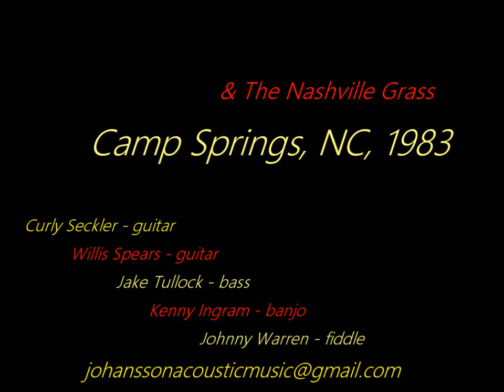CurlySecklerWillisSpears NshvilleGrss, Camp Springs, NC 1983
Curly Seckler Willis Spears & The Nashville Grass, Camp Springs, 1983

Many thanks to my dear friend Jerry Stuart of Siler City, NC for this historic footage from Carlton Haney’s and John Maness’ who co-promoted the Camp Springs festival in 1983.
After Lester Flatt’s death in 1979 Curly Seckler continued to carry on the great Lester Flatt & Nashville Grass tradition. Willis Spears was hired as a singer for the Nashville Grass.   Spears had a quality to his voice that was reminiscent of  Flatt’s. Obviously Spears had a lot of Lester’s vocal features down – something that many fans took comfort in..

 Fiddler Paul Warren joined Lester Flatt & Earl Scruggs & the Foggy Mountain Boys in 1954 and stayed until the two TV stars split in 1969. When Lester started his own band, The Nashville Grass, Paul Warren was hired as a fiddler - a position he held with honor until his health  no longer allowed him to play his fiddle on stage. Paul Warren passed away in 1978.  Paul's fiddle is played expertly by his son Johnny in this video.

 I saw this band at Smith Mountain Lake,  Virginia in 1981 and it was a very emotional experience since I always loved Lester who had died two years previously.

After the set I apporached Curly Sechler rather nervously as I was fixated on grammatical correctness in English which wasn't my first language.  In a star struck , rambling fashion and told them how much I enjoyed his singing  current band and his singing and mandolin playing with F&S. Mandolin!, he chuckled and said, I used to HOLD one... A true Southern gentleman and bluegrass icon who remained with us until Christmas time, 2017.

Curly Seckler, Guitar, vocals
Willis Spears,   Guitar, vocals
Jake Tullock, Bass
Johnny Warren, Fiddle
 Kenny Ingram, Banjo, vocals

It is really good to see two of my all-time favorite Master of Ceremonies in the bluegrass, Bill Vernon and Harold Mitchell in these videos from Camp Springs, 1983. I would always look up Bill whenever we were at the same festival. He was like a deep well of knowledge – he would pretty much know the personnel, songs, and discographic details even on the  most obscure 78s and 45s.
MC Bill Vernon and Harold Mitchell.
Produced with CyberLink PowerDirector 13Produced with CyberLink PowerDirector 13